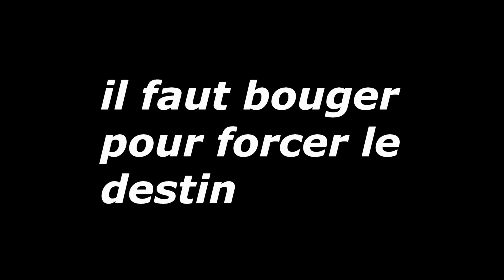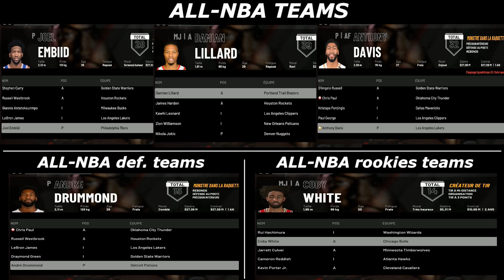DENVER NUGGETS, My L., ép.3 : capables d'aller en finale de conférence ?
A présent qu'un risque a été pris, avec le trade de Bradley BEAL en échange de Gary Harris (+ Beasley, Hernangomez), jusqu'où peut aller cette équipe en playoffs à l'Ouest en NBA 2020 ?
En-dessous de la finale de conférence cela pourrait être considéré comme un échec ... (dans la partie)